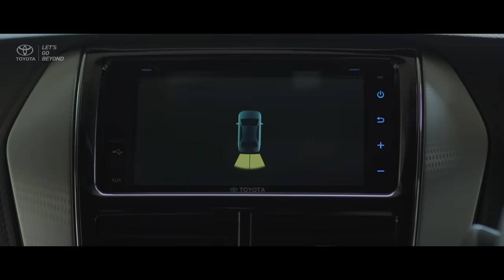EPISODE1 - MENGAKHIRI CINTA DALAM 3 EPISODE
Setelah 8 tahun pacaran dan berencana untuk menikah, Satrio ingin putus dari Ayu. Ditengah perjalanan, mereka berdua ternyata bisa berkomunikasi secara telepati dan mengerti lebih dalam perasaan masing-masing. Akankah mereka berhasil mengatasi ketidakyakinan dan melanjutkan hubungan ke jenjang pernikahan?

Sebuah Web Series karya Yandy Laurens.

Diperankan oleh Dion Wiyoko, Sheila Dara, Abdurrahman Arif, Faradina Mufti, Wawan Wanisar, Nungki Kusumastuti, Ozzol Ramdhan.

Ucapan Terima Kasih :
Batang Dolphin Center
Dr Ridzki MF Binol
Gina S Noer
Annisa Erintansari

Story : Cerita Films
Script Writer : Yandy Laurens
Producer : M Hernu Rasyid
Line Producer : Sonny Laksamana
Production Coordinator : Meryl Amarilis
Assistant Director 1 : Mohamad Fahmi
Assistant Director 2 : Raya Gumelar

DOP : Dimas Bagus
Assistant Camera : Tarmuzi Azhar
Gaffer : Mulyono Lele
Lightingman : Aden
Clapper : Adi Vandega
Art Director : Jacobus Dimas
Assistant Art : Dayu Indah
Propman 1 : Rizky Tulang
Propman 2 : Latif
Grafis : Gerry Pratama
Drone : M. Oksy Rahim
Sound Recordist : Arief Budi Santoso
Boomer : Santo Widodo
Make Up : Vindy Laurens
Wardrobe : Hana Dameria
Assistant Wardrobe : Safitri Nindyasari
Casting Director : Melisa Hana
Talent Coordinator : Gisela Levy & Bella Vivi
Location Manager : Yusuf Merantau
Unit Manager : Ari Kurniawan
Runner : Tomo & Santo
Film Editor : Hendra Adhi Susanto
Editor on location : Joned Irawan
Music Scoring : Ofel Setiawan
Behind The Scene : Tri Ratna
Sound Designer : Satrio Budiono
Color Grading : Super 8MM Studio
Design Graphic : Macmuro Studio
Driver : Iwa, Morgen, Piko, Andre, Kopral